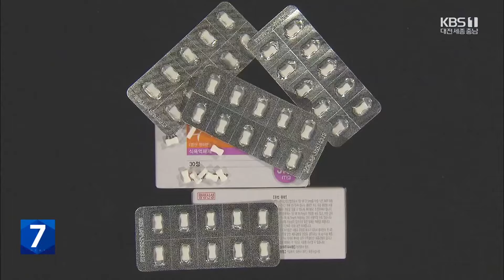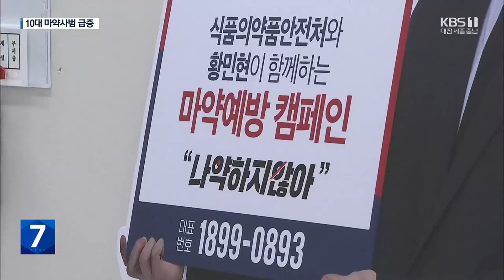대전 10대 마약 ‘빨간불’…다이어트 약이 덫으로 / KBS 2023.10.30.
[리포트]

 약의 모양을 따라 일명, '나비약'이라고도 불리는 식욕억제제.

 마약과 같은 중독 현상을 일으킬 수 있어 엄격한 처방과 복용이 필요하지만, 인터넷 중고 거래 사이트 등을 통해 쉽게 구할 수 있습니다.

 10대도 예외는 아닙니다.

 [10대 청소년/음성변조 : "주변에서 갑자기 좀 살이 빠지는 모습을 보면, 이게 마약인 걸 알아도 호기심에 하는 경우도 있는 것 같아요."]

 최근엔 복용뿐만 아니라 마약성 의약품을 거래하다 적발되는 10대들도 있습니다.

 형사처벌을 면하기 어려운 상황이지만, 마약류에 대한 인식은 저조합니다.

 [성낙인/청소년 상담사 : "가볍게 생각하고 그렇게 접근을 하다가 결국에는 마약이라고 하는 것까지 알게 되면, 거기서 일어나는 심리적 불안으로 인해서 저희 센터라든가 이런 곳에 도움을 요청하고…."]

 실제로 올들어 10대 마약 사범은 3년 전보다 배 이상 는 386명으로 역대 최고를 기록했는데, 특히 대전지역은 최근 5년간 검거된 마약 사범 가운데 7%가량이 10대로 나타나, 전국에서 비율이 가장 높았습니다.

 지난 7월 문을 연 충청권 마약류 중독재활센터에서 관리하고 있는 청소년은 10여 명, 아직까진 자발적으로 재활을 의뢰하는 경우는 드뭅니다.

 학교에서도 이제 막 마약 예방 교육이 시작됐습니다.

 [김미경/대전교육청 체육예술건강과 장학사 :  "문제가 심각해지면서 초등학생까지도 단계적으로 (마약 예방교육이) 필요하다는 인식이 확산되고…."]

 마약류는 단 한 번의 복용만으로도 중독될 수 있어 치료를 받아야 하고, 모르고 복용한 경우에도 반드시 경찰에 신고해야 합니다.

 KBS 뉴스 홍정표입니다.

 촬영기자:유민철